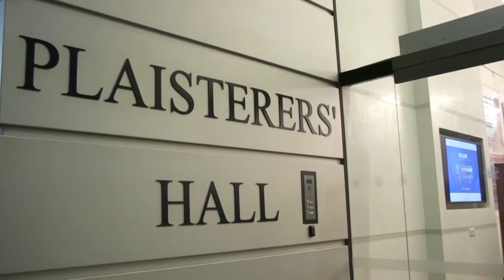The British Legal Technology Awards 2018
Music Info Not required